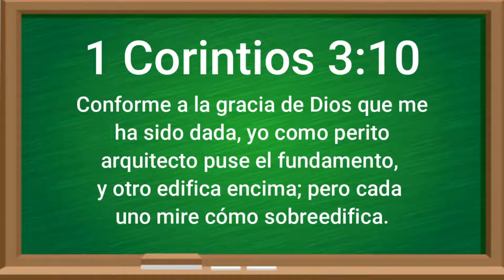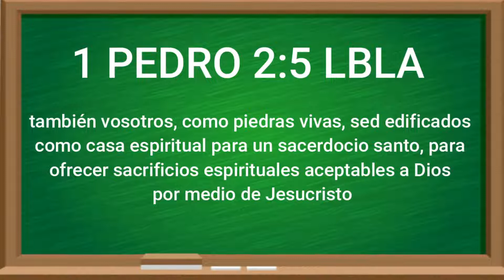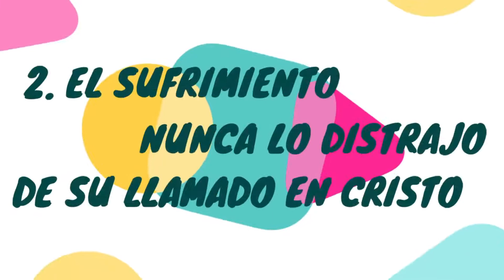Pampanitos Kids | El Perito Arquitecto De La Iglesia - Hna. Ruth De Alonso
Gracias por acompañarnos en nuestros servicios desde Antigua Guatemala

Si deseas comunicarte con nosotros puedes hacerlo al: 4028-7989